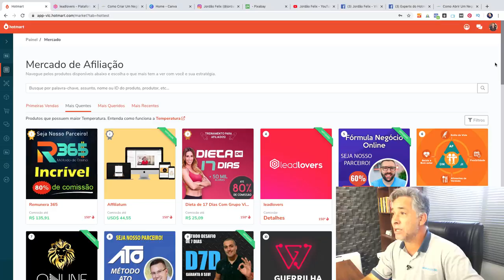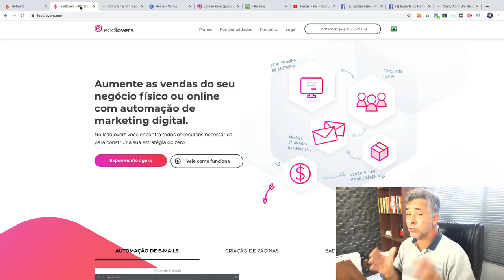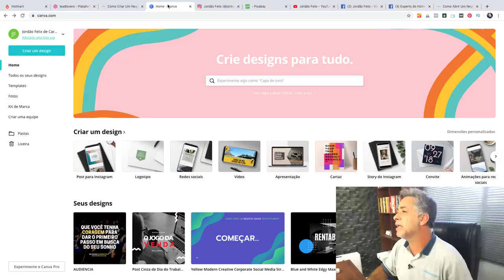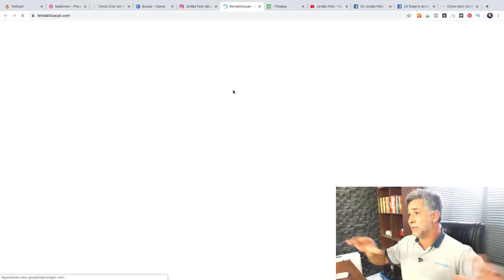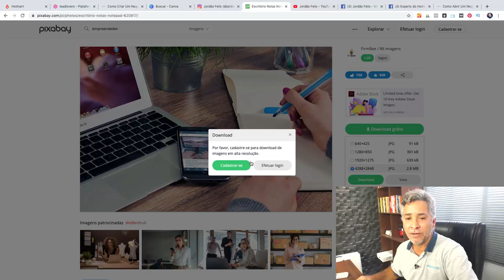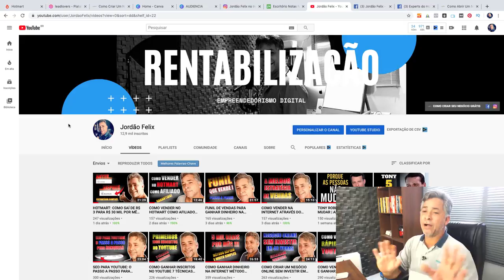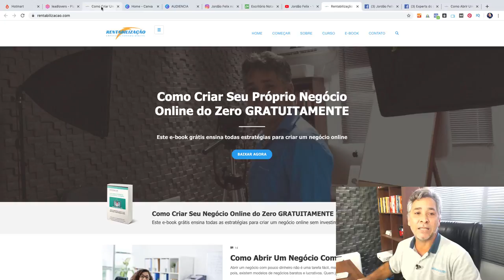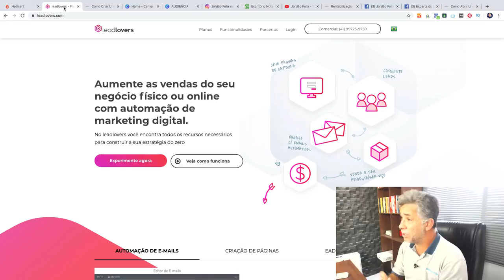Como GANHAR 3 Mil Por Mês na HOTMART